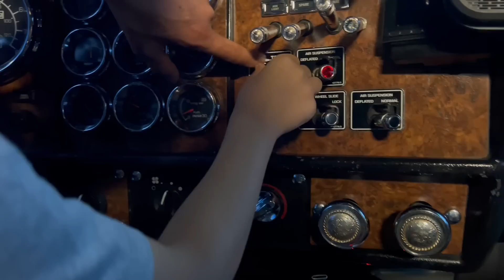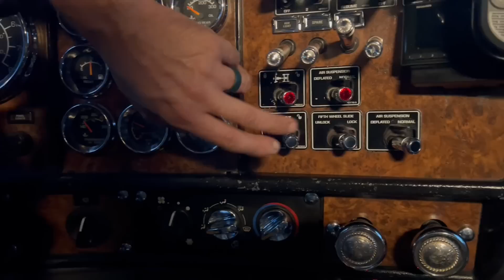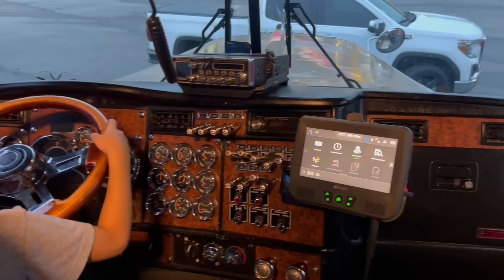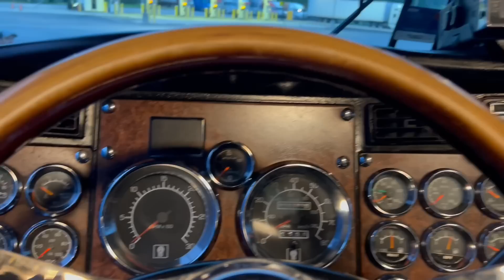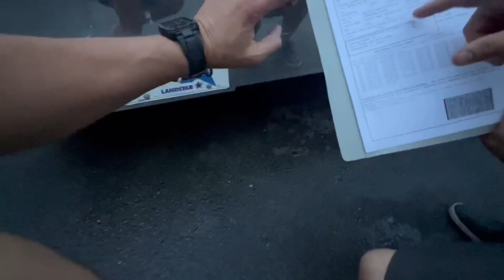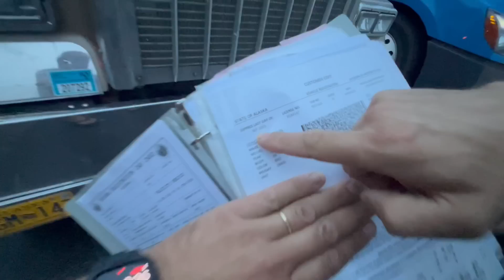CONHEÇAM O CAMINHÃO DO ​⁠@AlexRebelatto W900 ANO 2005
motor caterpillar bi turbo de 550vc cambio eaton 18 marchas.